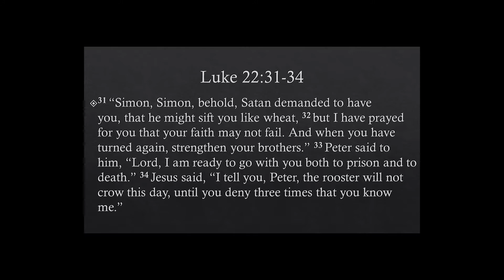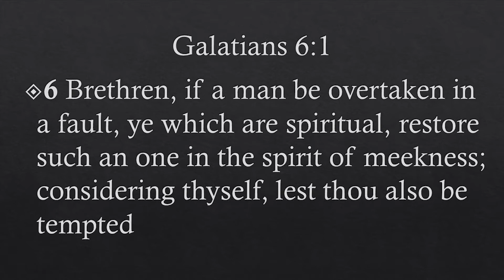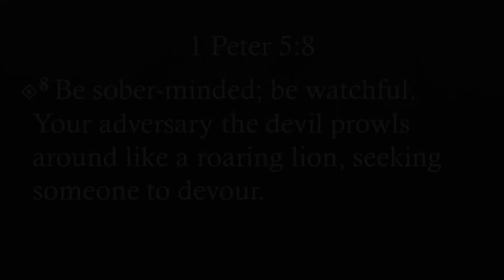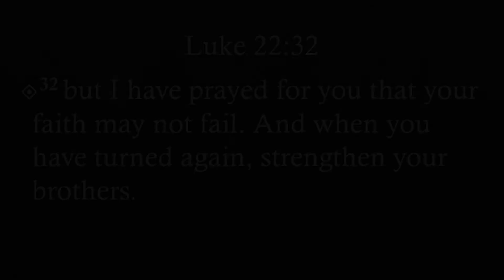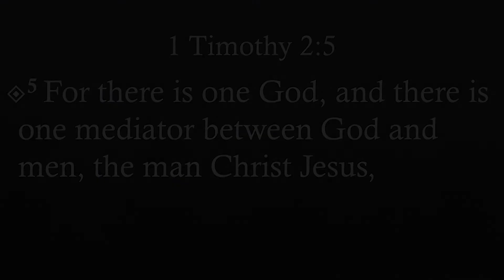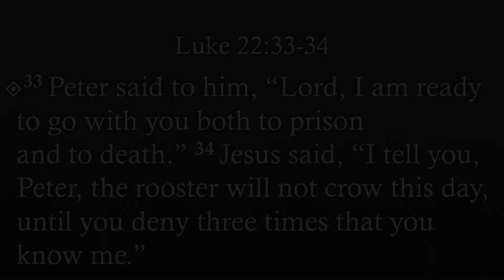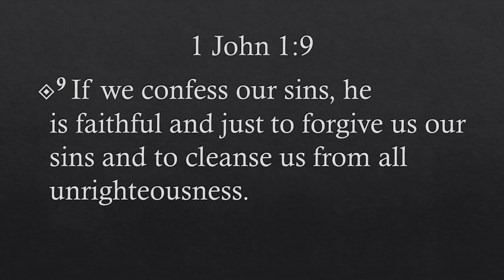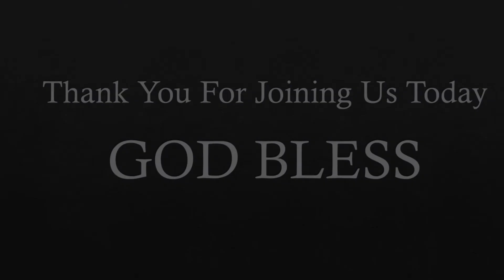5 31 20 Even When You Fail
We don not own the rights to the music being played in this video.